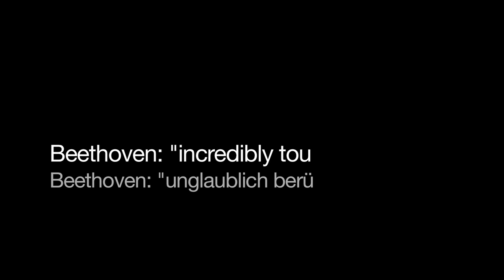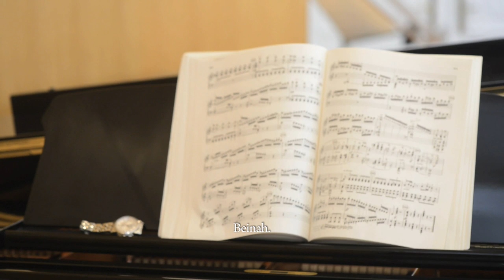Masterclass with Leif Ove Andsnes - Beethoven Sonata op. 53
On 27 March 2014 at the mdw, the renowned Norwegian star pianist Leif Ove Andsnes held a masterclass at the invitation of the Keyboard Department (performance). We spoke with him about his work with young artists.